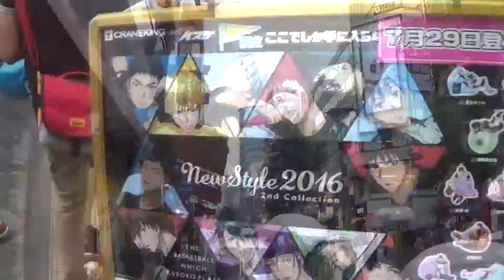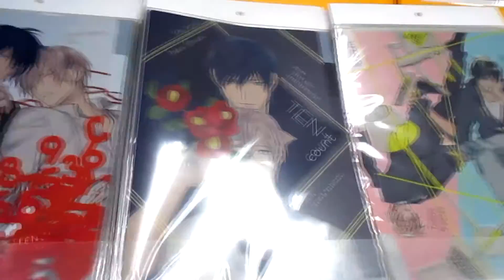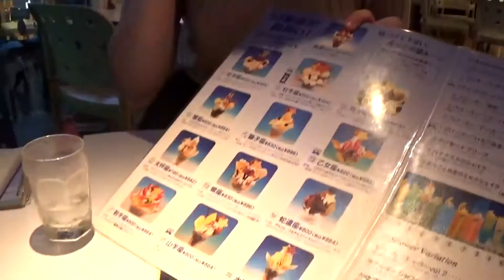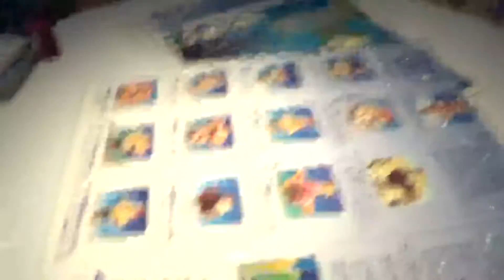Ikebukuro Japan [Vlog] (Cosplay Shopping, Anime Merch, & Exploring!)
[Thanks to]
(Please check her out, she has a longer video on her channel. She's pretty cool and let me steal some of her clips!)

Finally my last  Japan vlog! I really loved living there, and i hope you guys love seeing some of my adventures!